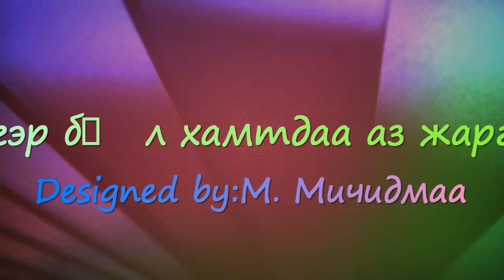Хөгжилтэй номын сан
Child, family friendly public library “Хөгжилтэй номын сан” was initiated by 8 years old girl Michidmaa for  Bayanzurkh district 26th khoroo population. Library was officially opened on 8th of September 2016.
The goal of this library  to benefit children in Mongolia by mobilizing community resources, youth participation, and the notion of social responsibility and directing that towards creating a model of a child-friendly environment where children and their family can spend quality time together in an educational institute.

Library plays a significant role in promoting literacy where public has access to broad information about culture, society, and history etc. Especially for the children under school age it is crucial for the libraries to assist them developing literacy skills.
The library is focusing on meeting the demand of having child-friendly library environment in Mongolia where children feel safe, and welcomed. It will offer various programmes and activities for the children and their parents to enable them sharing ideas as they have social time together at the library.
 We have been started Children’s English Speaking Club, Story time and Drama for kids organized by both international and internal volunteers.
Furthermore, we are planning to run Mongolian tradition and custom learning club, Play group, Mother’s group, art and craft club etc.
The library is looking for both international and local volunteers who can help us to run one of those activities at the library. Time can be flexible either weekend or week day. Please have a look at this link to get more information.
 Thanks, Beree